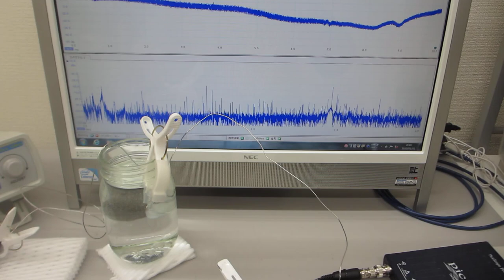線材と超音波発振制御プローブの相互作用（超音波システム研究所）